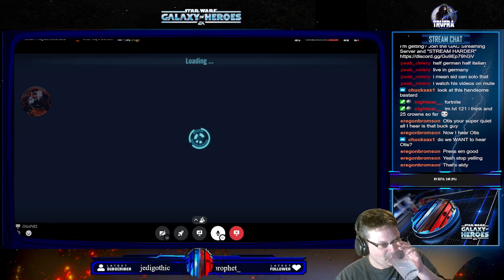Cere/Malicos vs Rey(cron) 3v3 GAC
Live from the GAC Streaming server
Need help? These people are the answer!